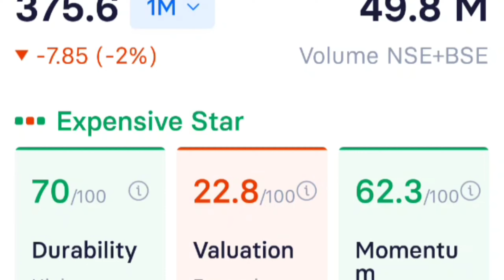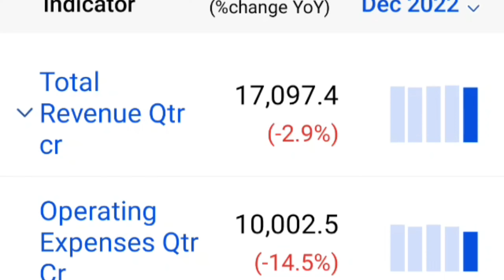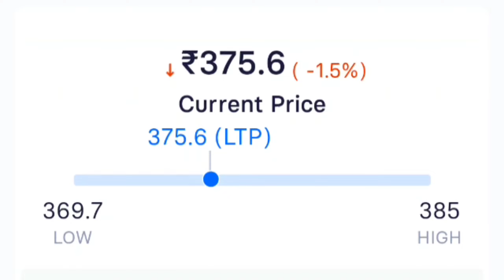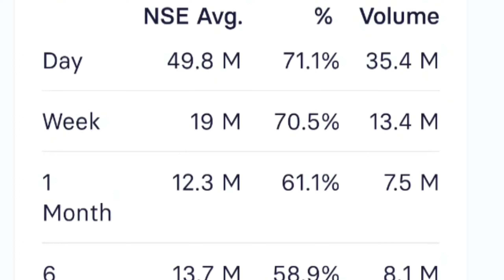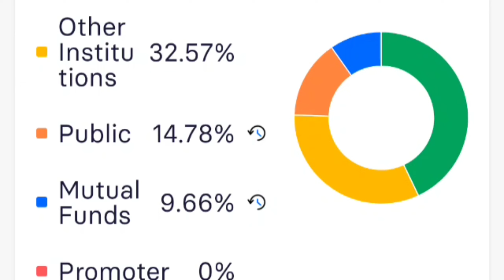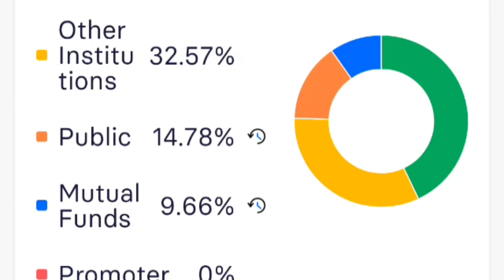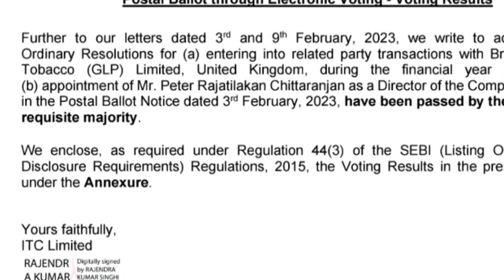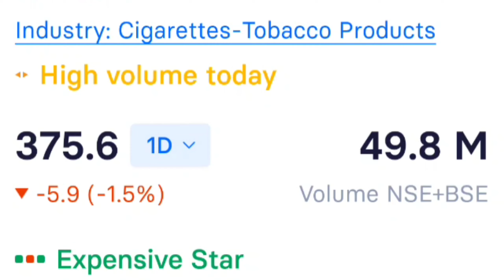ITC बड़ा GAME 💥 itc share latest news, itc share analysis, itc share news, Itc share, ITC stock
itc share
itc
share market
stock market
itc latest news
itc stock
smkc
itc share outlook
itc news
itc analysis
itc share trade setup
itc demerger news
itc dividend
nifty
itc stock analysis today
itc results
itc stock latest news today
multibaggerstocks 2022 india
itc share analysis in hindi
mutual funds
itc share dividend 2023
aceink
ipo
itc stock target
itc demerger
itc 200
itc share latest news in telugu
sensex
itc share dividend 2021
why itc stock falling
itc smkc
itc bonus
itc target
stocks
technical analysis
fundamental analysis
itc bouns history
stock market india
itc stock target and stoploss
best share
financial planning
sip
equity share market
equity
itc company
best equity share
itc stock price analysis
latest market update
mutual fund
result analysis
share market news hindi
investment
wealth creation
itc business
best mutual fund
wealth
business news hindi
itc case study
nifty tomorrow
itc bonus news
itc share target 400
itc target 400
multibaggerstocks 2023 india
itc meme
itc 200 meme
breakout stocks
demerger
itc stock view analysis
itc share buy or sell today
investkarofinance
itc share latest news today in hindi
share market analysis
itc share price target 2022
itc next target
itc target price 2022
mutual fund in india
chart of the week
itc share news latest
itc stock analysis tomorrow
best mutual funds
nifty outlook
itc analysis today
itc share latest news result
itc share breakout
itc news today
itc share price history
best portfolio
stock market news
i t c
its share price prediction
itc share 10 march
stock
why itc is up
why itc is gaining
why itc is falling
jubilant foods share latest news
stock market daily updates
online kamai
bonus news
bonus share
tata steel share news today
wipro q3 results 2023 date
rohit nema
7 dreams india official
wipro share latest news
wipro share
personal finance
stock in news
itc investor day 2021
mukul agrawal
editors take
zee business
dk sinha technical analysis
d k sinha latest
itc share technical analysis
d k sinha
dk sinha
anil singhvi
stock of the year 2022
dk
itc demerger news impact on stock
itc stock analysis in hindi
cnbc awaaz stock picks
fiis
why itc falling
stock market live
itc share